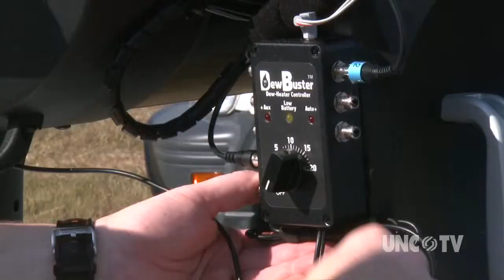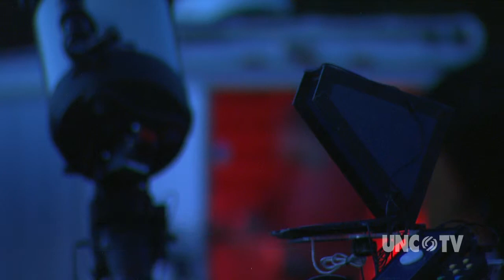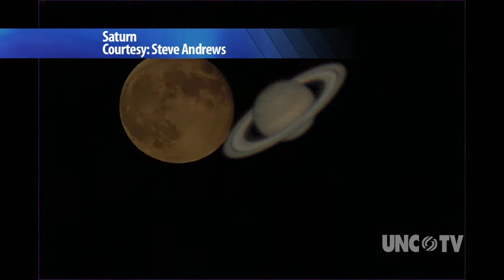What's a star party and why is it so dark? | Sci NC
Astronomers, many of them amateurs, have discovered a vast and complex order in the night sky.

Astronomers, many of them amateurs, have discovered a vast and complex order in the night sky. Nearly 120 amateur astronomers are setting up camp from October 20-26, 2013 at the Staunton River Star Party in Scottsburg, VA. This is one of the largest gatherings of amateur astronomers on the East Coast. Jayme Hanzak, president of the Chapel Hill Astronomical and Observation Society (CHAOS) explains, "It makes you humble, to realize we are so small in the cosmos." Watch as amateur astronomers come together to see this with their own eyes.

Funding for North Carolina Science Now provided by GSK.